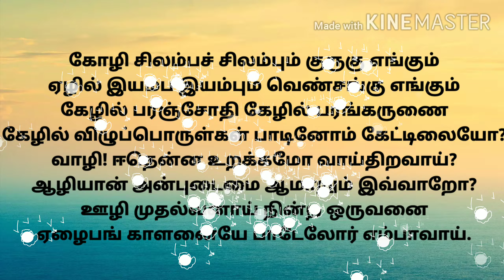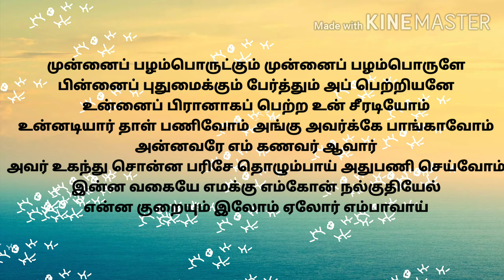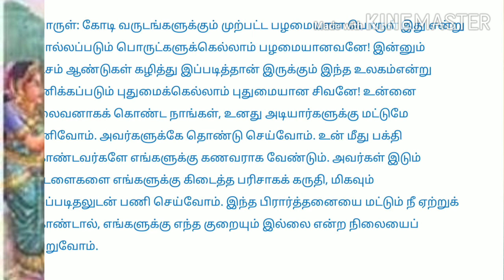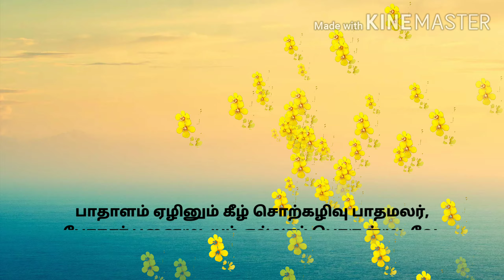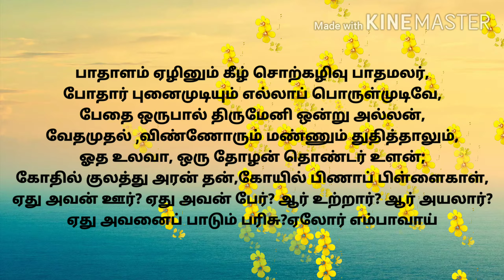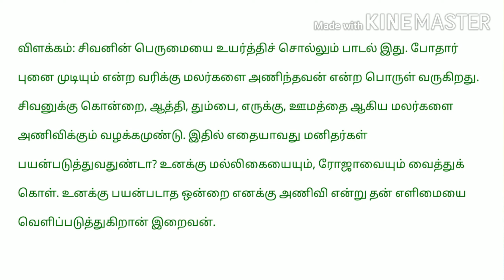திருவெம்பாவை||திருவண்ணாமலையில் அருளியது பகுதி-3||Audio BookThiruvempavai||Tiruvannamalaiyil aruliya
திருவெம்பாவை|பகுதி-3
முனைவர்:
                   கி. ஹேமாவதிராகுலன்